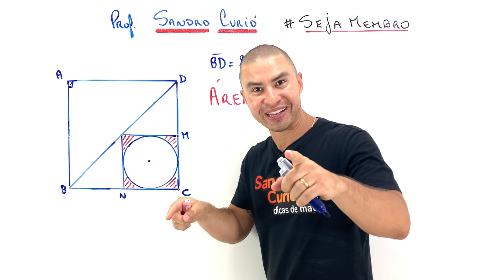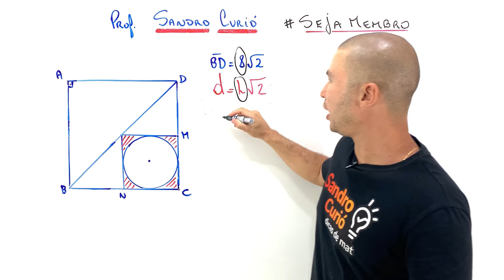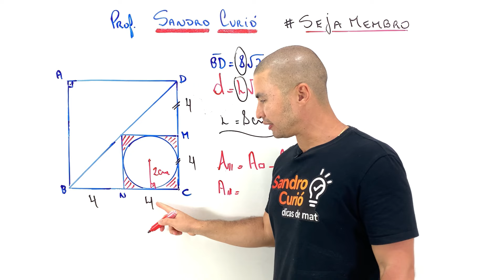ÚLTIMA 😨 VAI ERRAR?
Como achar a área hachurada.

🧠DESTRAVE EM MATEMÁTICA de forma fácil e rápida! CONHEÇA OS NOSSOS CURSOS & E-BOOK e aprenda de vez.

🎯Estude com o MÉTODO CURIÓ, uma ABORDAGEM EXCLUSIVA que tem guiado milhares de estudantes no DOMÍNIO DA MATEMÁTICA.

NÃO PERCA MAIS TEMPO, essa é a sua chance!

Rumo ao topo sempre! Compartilhe 🚀